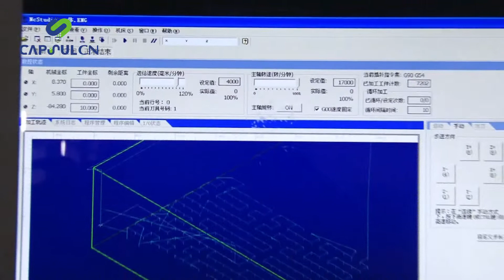Capsule Filler Hole-drilling Video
You can check for more information.